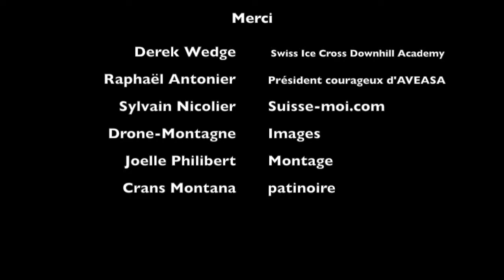AVEASA Raph Ice Cross Downhill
J'ai testé le IceCrash Downhill à Crans Montana.

Images Drone-Montagne
Derek Wedge Champion 2013 de CrashedIce et Président de l’Association Suisse de ICDH